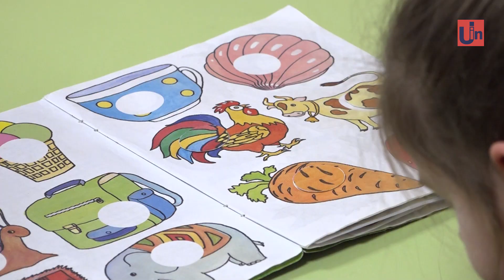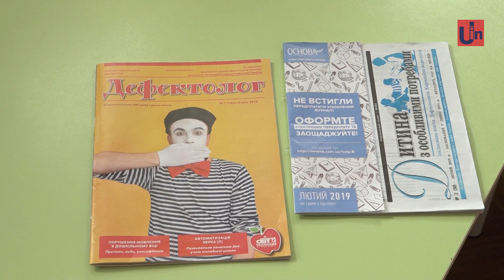Як в Ужгороді діє інклюзивно-ресурсний центр для діток з особливими потребами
Якісні освітні послуги - для кожного - гасло інклюзивно-ресурсного центру, що вже понад рік діє в Ужгороді. Мета центру - допомогти діткам з особливими потребами та певними вадами стати повноцінними членами соціуму. Робота таких центрів запланована у кожному районі області. Їх відкривають в рамках загальноукраїнського освітнього проекту «Інклюзивна освіта – рівень свідомості нації».